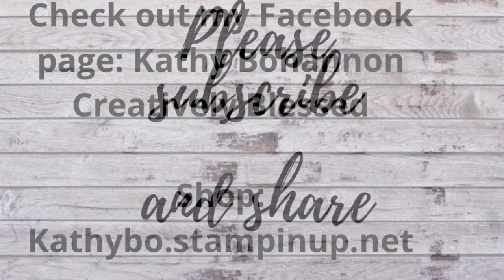Kathy Bo's Crafting Show